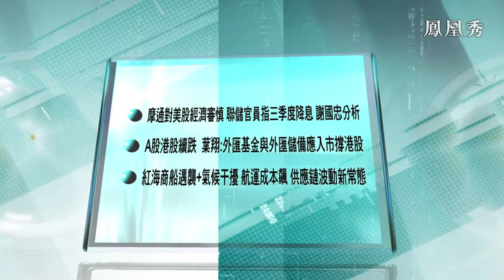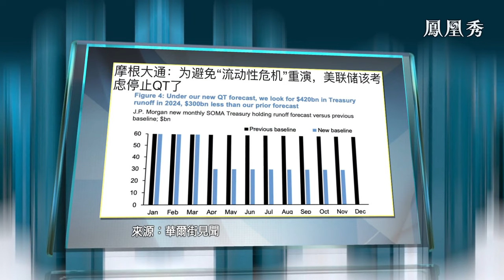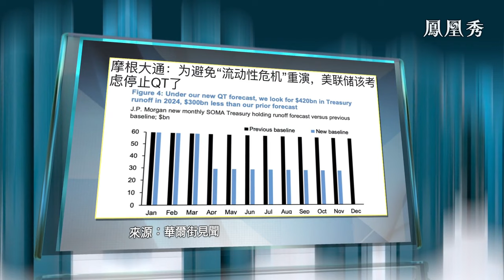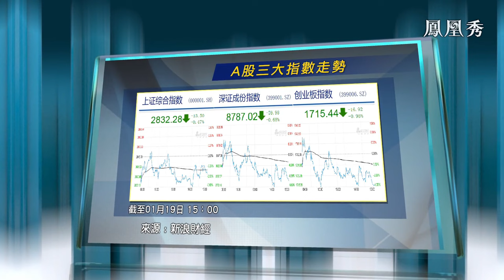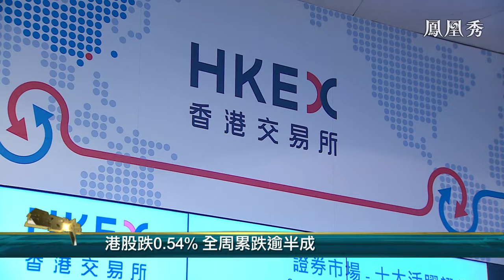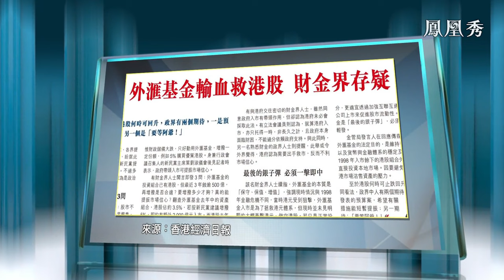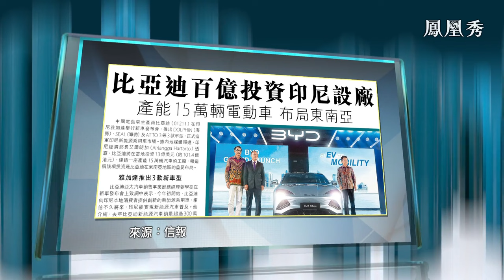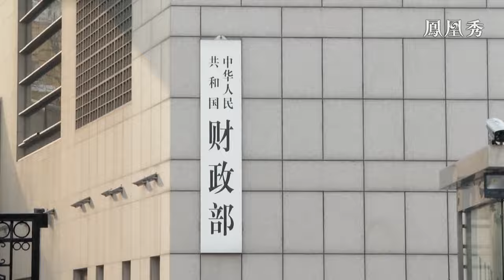【金石財經】美降息仍不確定，聯邦儲備官員料第三季降？ 港股續跌，傳外匯基金救港股？